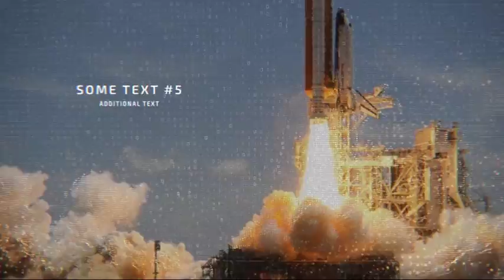Digital Slides - After Effects Template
Project features:
Trapcode Form plugin is required
Modular Structure
Project has good structure and easy to use. Put your photos, edit text and get result
Premade duration – 1:19
CS5+ compatibility
Music track are not included, i’ve used “Glitchy Disease Rising Trailer” by Sky-Productions
Used fonts: Exo 2
Used photos are not included (CC License)